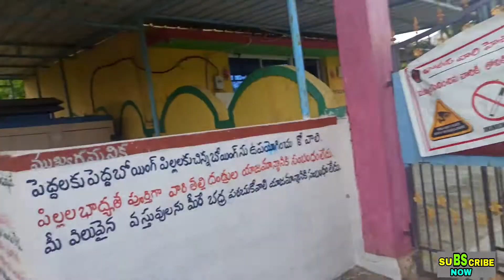Swimming pool video